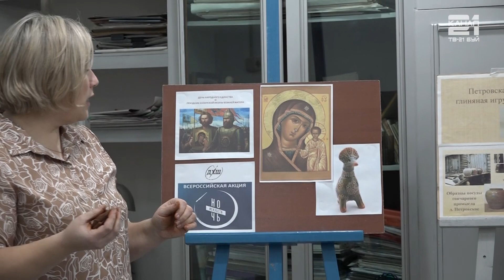Ночь искусств в ДХШ им. Н.П. Якушева